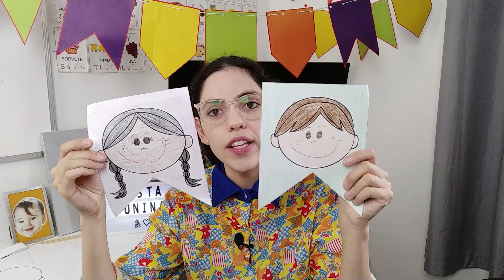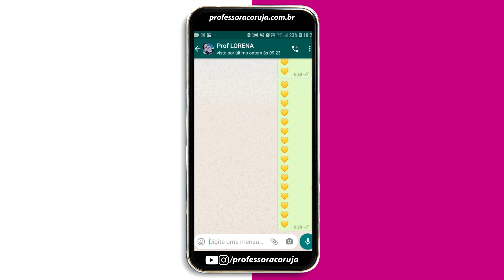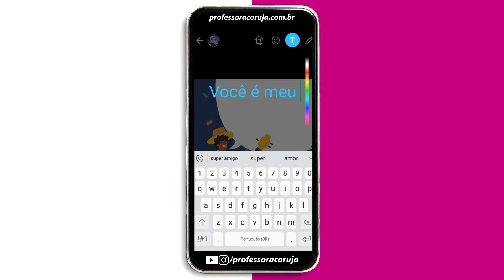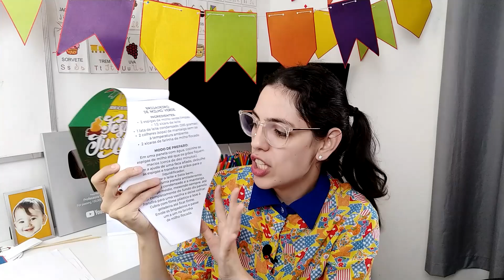ATIVIDADES PARA FESTA JUNINA - Atividades, brincadeiras e plano de aula!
Neste vídeo eu compartilho atividades, brincadeiras, músicas e um plano de aula sobre Festa Junina pra você arrasar no seus arraial, seja na escola ou em casa.

💡Nossa Lista VIP no Whatsapp

♬ 𝘔𝘶́𝘴𝘪𝘤𝘢𝘴:
✓ Youtube Library